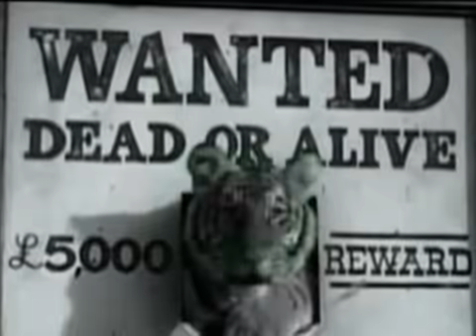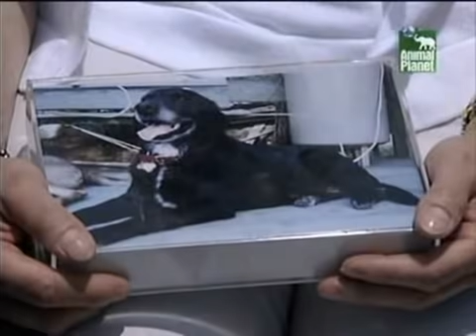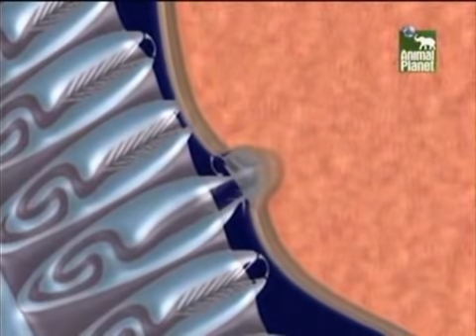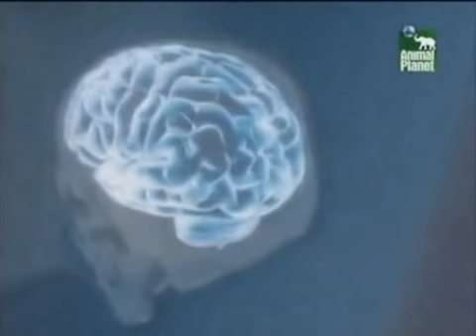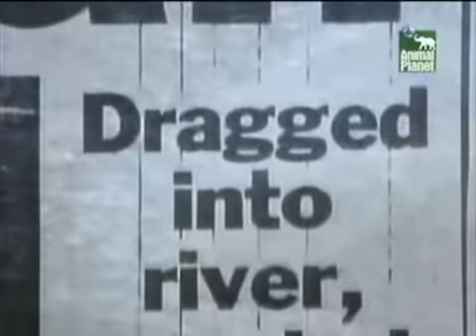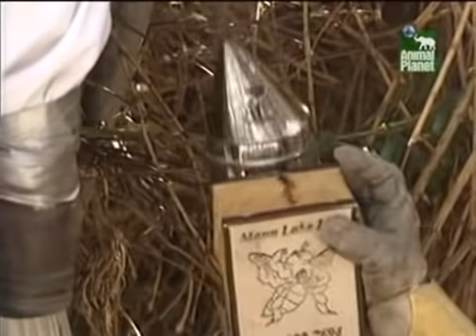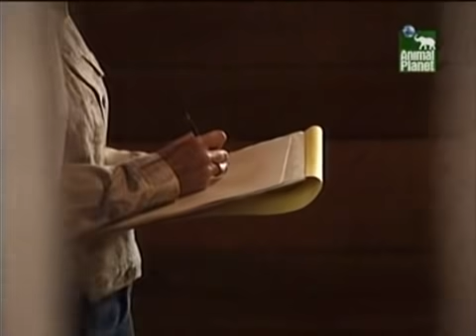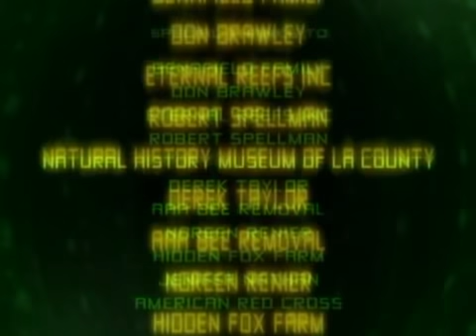Animal Planet al Extremo - Asesinos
Creo que al final no fue buena idea, haberle agregado el conteo y la parte final en inglés al episodio, perdonen por ello,  Saludos a todos.

Animal Planet al extremo ¡El mejor programa del mundo! ^^

A propósito, ¡te odio YouTube! Deja de bloquear los episodios de Animal Planet al Extremo ¡POR FAVOR!

Todos los derechos de The Most Extreme pertenecen a Animal Planet, Discovery y NHNZ. No hay ninguna intención de infringir los derechos de autor al subir los episodios.